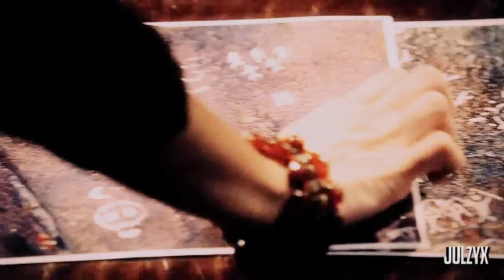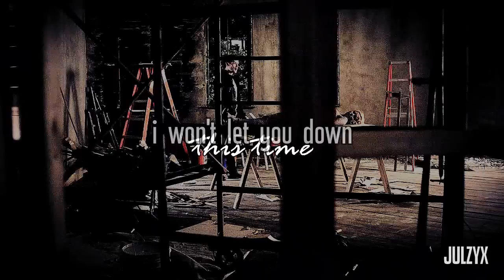The Original Family | In Between the Lines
"... but out of the darkness.
don't care what they call this.
I won't let you down this time."

So, this is my entry for the first round of the SUWYGContest, and the topic was "blood is thicker than water". We had to show a family dynamic, so for me the choice was obvious. I will always love the originals, and they have such a complex family dynamic.
And I think this song fits them so well, which is why I chose not to have that many voice-overs, because the song speaks for it self really.
I have to say that I miss them from season 3... (you know, back when more than half of them were alive. and I really wish that the spin-off could have actually been about THEM... oh well.)

Anyway, I am sorry about not posting much lately. I have had very little inspiration, and now that I got some I had to finish this first.
I won't be able to post anything in the near future either, because I'll be gone for the next three weeks. But when I get back, I'll try to finish the S4 Awards. And I'll also try to vid TW again. (I'm loving this season so far, BTW. I especially love the fact that Isaac is getting more screentime).